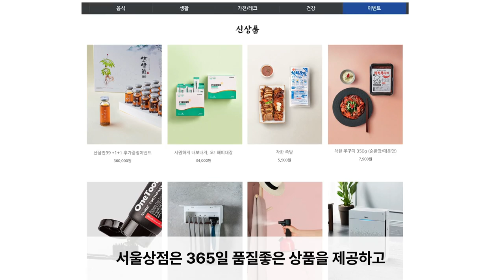국민들은 폭우 뚫고 vs 대통령은 '집콕'...이것이 K-근무스타일~